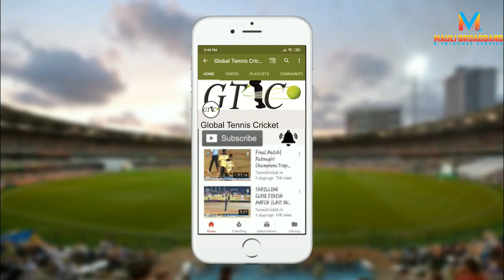GORSAI A VS SARAVLI MATCH AT VIVEK ENTERPRISES CHASHAK 2021 II ORG.BY MAULI SPO. AMANE II DAY_3​